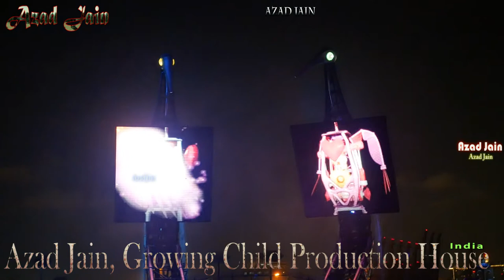Crane Dance || Crane Dance Singapore || Fountain Dance Video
crane dance singapore, fountain dance, water fountain, singapore robotic water show